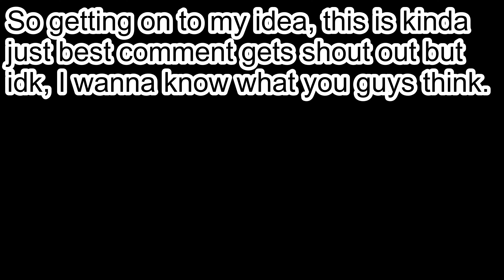Just a little update on an idea I had.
Just wanted to share an idea I had, please let me know what you think.